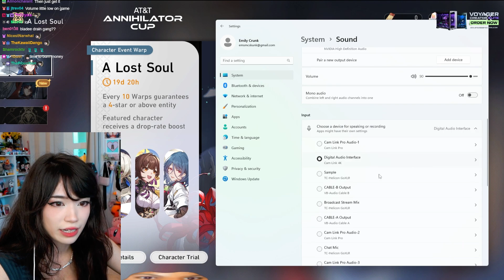Emiru Losing Money | ROLLS IN HONKAI: STAR RAIL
Emiru
500 E Whitestone Blvd # 3309